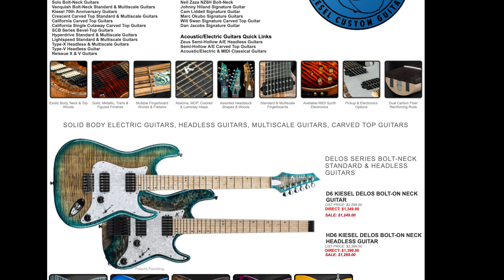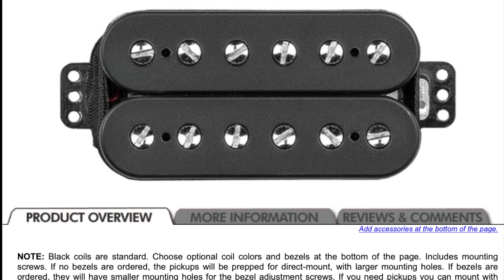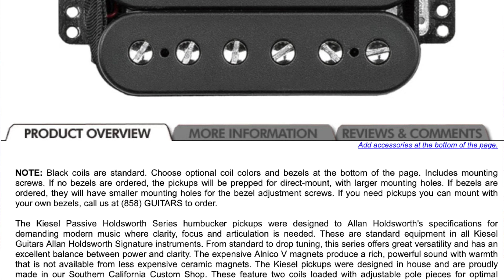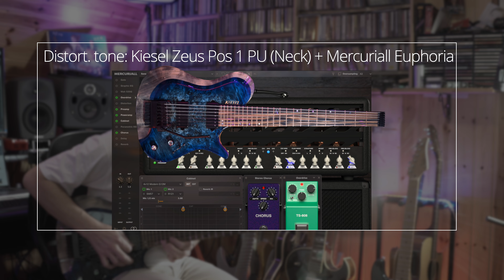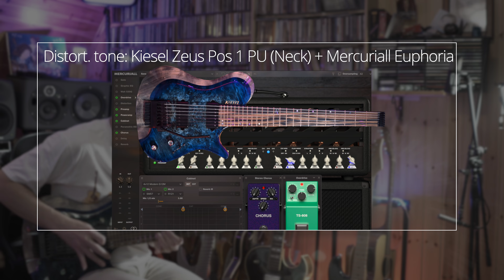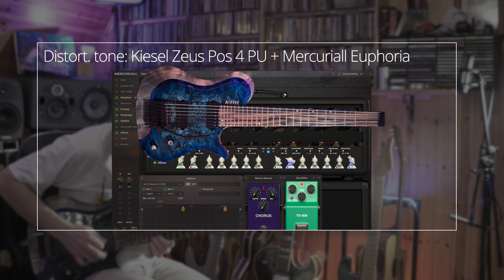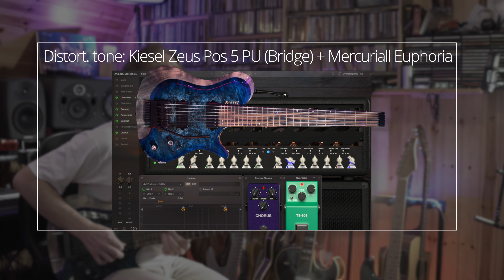Kiesel Zeus 7: demo and review | Are 7 strings guitar good only for metal?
In this video first of all we will hear the Kiesel Zeus in action with a demo song that I’m sure is not the one you would expect from a 7 strings guitar, then we will describe the guitar in detail, then we will hear more sounds in a dedicated section of this video, and finally I will give you my 2 cents.

▶🎸🔉 If you are interested in my Kemper Profiles, please follow this

⏰Timecodes:
0:00 - Intro
1:13 - Demo song (Kiesel Zeus in action)
3:24 - Kiesel Zeus Description
7:30 - More sounds
12:23 - My 2 cents